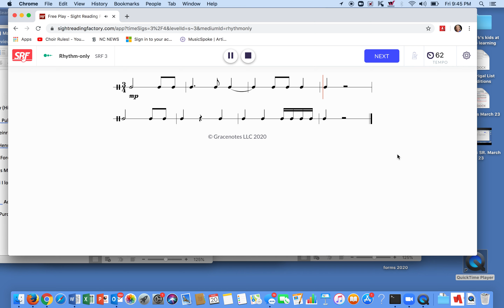Rhythm March 23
Practice this rhythm twice